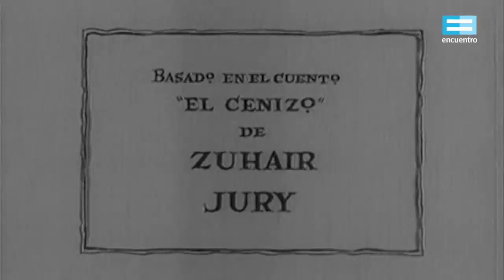Amar y ser amado. Cine y Leonardo Favio: El romance del Aniceto y la Francisca - Canal Encuentro